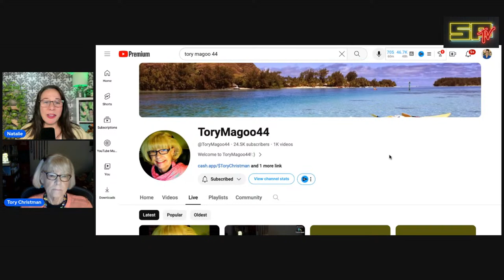Scientology How Scientology Tried To "Muzzle Tory"